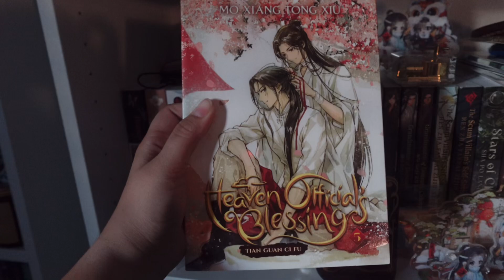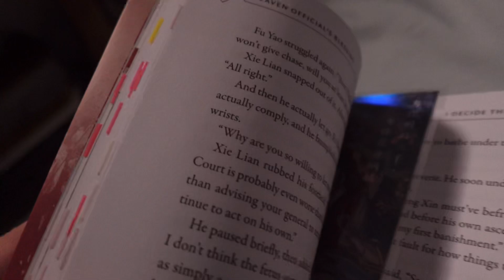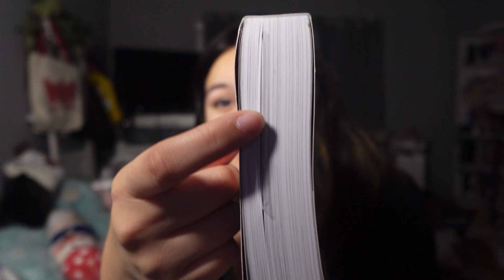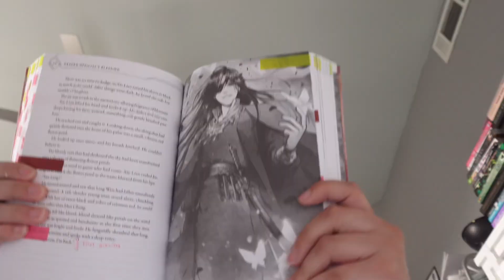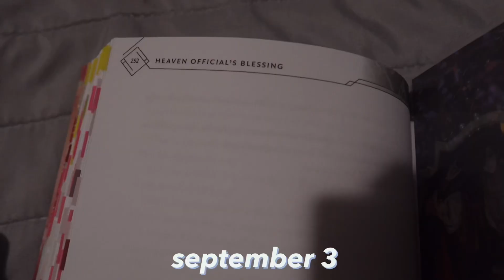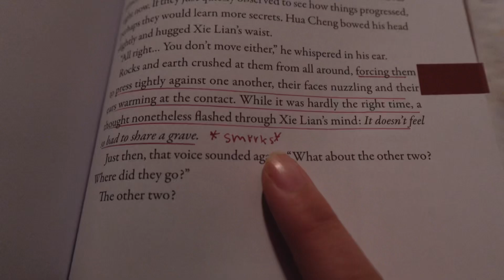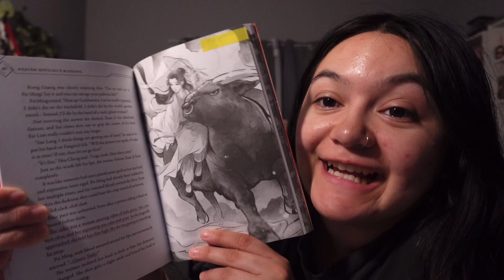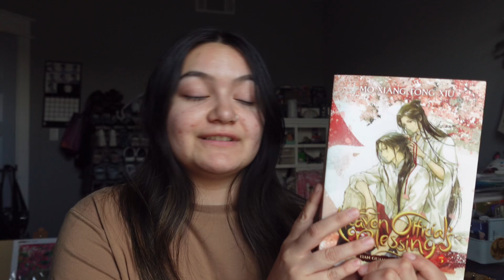Reading TGCF V5 (surprisingly I didn’t cry)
Hi friends time to bring u all the reading clog for tgcf 5! I hope u all enjoy it as much as I do filming these

-if you want to buy me one of your favorite books!